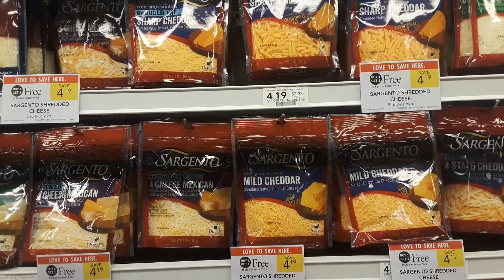Sargento Shredded Cheese $1.60 a bag at Publix